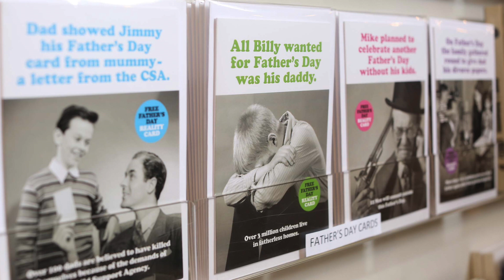F4J founder Matt O'Connor delivers Father's Day "Reality Cards" to Scribbler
The sad and shocking reality of Father’s Day for many of Britain’s separated dads has been vividly bought to life by a unique new range of greetings cards which have been launched this week.

The ‘Father’s Day Reality Cards’ have been specially designed by campaign group Fathers4Justice to shed light on the very real issues experienced by separated dads, following new research by the non-profit organisation which reveals a third (38%) of separated fathers will not see their children this Father’s Day.

The range features four card designs that highlight the mental health, social and legal issues faced by separated fathers, challenging the common misconceptions of the ‘picture-perfect’ families peddled by card companies year after year.

The reality cards are a direct response to a new Fathers4Justice survey of 1,000 separated fathers which found that seven in ten (70%) believed that existing Father’s Day cards bear little or no relation to the reality they experience each year.

Fathers4Justice have approached every major high street greetings card retailers including Clintons Cards, WH Smith and Scribbler with an offer of 5,000 units of complimentary stock and a plea to support the campaign over the last month – yet each and every offer has been declined.

Following refusal from the major retailers, Fathers4Justice have taken the initiative to ground level, adopting guerrilla tactics to bring Father’s Day Reality Cards to the public. A team of activists have taken to the streets to covertly place cards on the shelves of major retailers across the UK which will be available for the public to pick up free of charge.

Matt O’Connor, Founder of Fathers4Justice, comments, “Our range of Father’s Day reality cards highlight the toxic reality behind the saccharine, airbrushed version of Father’s Day portrayed in advertising and the media.”

“The uncomfortable truth is that millions of dads will be heartbroken they can’t see their kids this Father’s Day.”

“This not only causes them and their families immense pain and suffering, but sadly, statistically, 12 men will take their own lives on Father’s Day.”

FATHER'S DAY REALITY CARDS: THE FACTS

• There are 2.9 million single fathers in the UK. Office For National Statistics, 2016
• More than 1 in 3 children never see their father again after their parents separate. Mishcon de Reya, 2009
• Over 3 million children live in fatherless homes. Office for National Statistics, Labour Force Survey, 2010
• 12 men take their own lives every day. CALM, 2015
• Dads are 3 x more likely to die after separation than mothers. Department for Work & Pensions, 2015
• Separation from children appears to be a significant factor in some men’s suicides. Men, Suicide And Society, The Samaritans, 2012
• Over 100 dads are believed to have killed themselves because of demands from the Child Support Agency. Daily Mirror, 2006
• The UK has the highest rate of family breakdown in Western Europe. Eurostat, 2014
• The cost of family breakdown across the UK is £48bn a year. Relationships Foundation, 2016
• Fatherless young people are almost 70 per cent more likely to take drugs and 76 per cent more likely to get involved in crime. Addaction, 2011
• More boys aged 15 have a smartphone than live with their father. Centre for Social Justice, 2014
• Almost 50% of men who take a paternity test turn out not to be the real father. BioClinics DNA Clinic, 2016
• Parental alienation is responsible for around 80% of the most difficult cases in the family courts. Anthony Douglas, CEO, Cafcass, 2017
• Just 1.2% of the 4,654 enforcement applications made to court for contact in 2015 were successful. Ministry of Justice, 2017
• 84% of people support shared parenting rights for fathers. YouGov, 2012

ABOUT FATHERS4JUSTICE

Fathers4Justice (F4J) was founded in 2001 by father of three boys Matt O’Connor.

Fathers4Justice is the world’s largest shared parenting campaign group with over 80,000 registered families in the UK and Ireland. In 2013, Fathers4Justice Early Day Motion 2010 won the support of 104 MPs from all parties.

In 2017, the F4J “Forgotten Fathers” campaign in Scotland won cross-party support from MSPs in the Scottish Parliament.

F4J campaigns for 50/50 shared parenting and parental equality, family law reform, and on related men’s health issues, including male suicide and depression.

MUSIC: "This Is For The Fathers" by actor and musician Mo George.